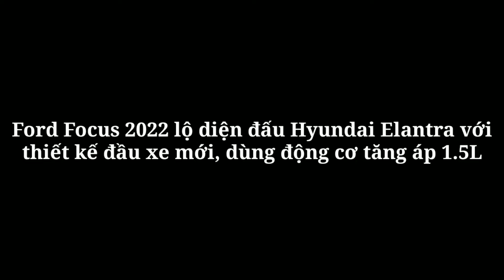Ford ra mắt sedan hạng C đấu Hyundai Elantra với thiết kế đầu xe mới, dùng động cơ tăng áp 1.5L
360 Xe_Tại thị trường Trung Quốc, Ford Focus 2022 sẽ có phiên bản hatchback, sedan, ST Line và S Edition.